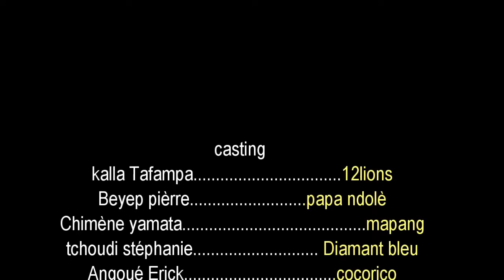Eps 3 ..les imbéciles et le coronavirus .....série camerounaise produit et réalisé au gabon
un jeune gar au nom de cocorico décide ce venger contre les imbécile pour l'avoir humilier .il décide dont se faire passer pour un contaminer du coronavirus avec un faux carnet à la main et poursuit tout le monde .l'affaire est devenu le sauve qui peut